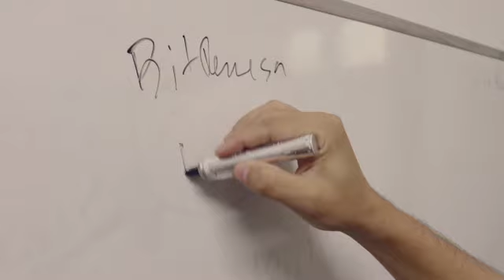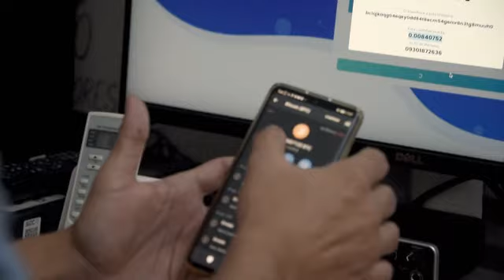Un exemple de l’ingéniosité cubaine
En relation avec l'article "Las remesas con bitcoins llegan a Cuba
montadas en bicicleta" en page 14 du magazine Vocable espagnol n°821. L’argent envoyé par la famille exilée est une source importante de subsistance pour beaucoup de Cubains. Comme l’entreprise américaine de transfert de fonds Western Union a été forcée de quitter Cuba par l’administration Trump, un Cubain a trouvé une ingénieuse solution pour contourner le problème : les bitcoins... Découvrez le reportage vidéo en V.O. sur les bitcoins à Cuba et testez votre compréhension